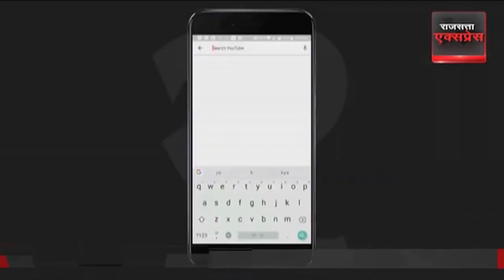Bharat Jodo Yatra पर Corona का कहर..क्या रुकेगी राहुल की यात्रा ? | Rahul Gandhi | Hindi News